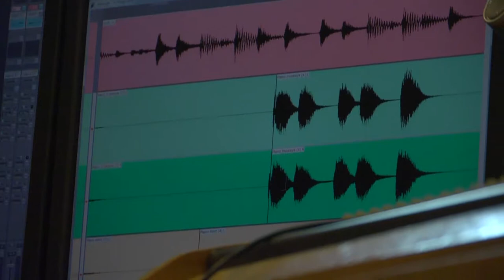TRAWVN REUNION TRAILER 2018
Trailer del documental TRAWVN=REUNIÓN. Un viaje musical por la poesía del poeta mapuche Elicura Chihuailaf, en un proyecto que plantea un Trawvn, una reunión musical y creativa entre el grupo Kalfu y la cosmovisión del poeta, junto a la colaboración compositiva de músicos reconocidos, como Francisca Valenzuela, Nano Stern, Joe Vasconcellos, Manuel García, Beatriz Pichimalén, Juanito Ayala y Tata Barahona entre otros.